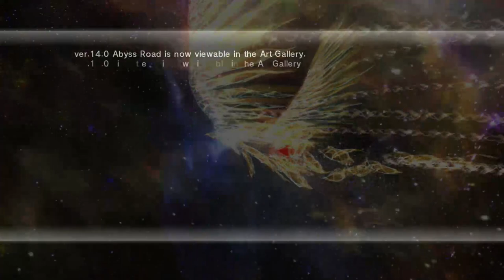Cumandá. Autor: Juan León Mera | Lectura de los Capítulos I, II, III.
**Éste vídeo no es un "Audio Libro". En mi canal se realizan stream de vídeo juegos y se hacen lecturas por diversión.**

~~~ooo~~~ Lectura de los Capítulos I, II, III ~~~ooo~~~

Cumandá ó Un drama entre salvajes. Es una novela escrita por el ensayista, novelista, político, y pintor ecuatoriano Juan León Mera. Fue enviada al Director de la Real Academia Española el 10 de marzo de 1877 desde la ciudad de Ambato, Ecuador con el objetivo de que ésta sea presentada a la Real Academia. La novela tiene lugar en el Oriente ecuatoriano a mediados del siglo XVIII.

La novela fue escrita cuando las tierras del oriente ecuatoriano eran poco exploradas. Éstas a su vez fueron colonizadas por mestizos y blancos misioneros que llevaron el catolicismo consigo. En estas lejanas tierras orientales se encuentran las tribus jíbaras y záparas. Los jíbaros son tribus consideradas como salvajes por los conquistadores españoles debido a sus crueles prácticas en la guerra y costumbres. En estas tribus llenas de alianzas y confrontaciones se encuentra una dulce mujer que se llama Cumandá, la protagonista de la novela al igual que su amante Carlos.

La novela fue llevada al teatro con el mismo nombre de Cumandá escrita por Luis Humberto Salgado. Hoy en día es una novela clásica de la literatura ecuatoriana y latinoamericana.

Libresa - Décima primera reimpresión: Abril, 1994

~~~ooo~~~ GLOSARIO ~~~ooo~~~

~Capítulo I~
*micaesquista: roca de estructura laminar y de apariencia pizarrosa.
*desiertos: se utiliza en el sentido de lugares despoblados.
*esguazar: vadear, atravesar un río a pie por donde es posible sin utilizar puente.
*pasitos de a sesma: la sesma es la sexta parte de cualquier cosa; pasitos de sesma, pues significan pasitos muy cortos.
*machones: pilares, soporte.
*inmoble: inmóvil.
*dédalo: laberinto.
*Donizetti, Gaetano (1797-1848): compositor italiano, uno de los creadores de la ópera romántica.
*Mozart, Wolfgang Amadeus (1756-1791): compositor austríaco, genio en la historia de la música.
*Campos Elíseos: morada de los hombres virtuosos en la mitología grecorromana.
*Baalbek y Palmira: Para asegurar la dominación romana de Oriente, selevantaron éstas dos ciudades (siglo II d. C.) con suntuosidad tal que sorprendío a los mismos asiáticos. Se emplazaron donde habían existido santuarios semíticos de las poblaciones del desierto.
*Maldonado, Pedro Vicente (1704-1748): sabio geógrafo riobambeño.
*saínos: mamífero parecido al jabalí, si cola y con cerdas largas.
*censatario: persona obligada a pagar un censo ó tributo.
*amarum v amaru: quichua, boa acuática, significa también arcoiris v alma de guacamaya.

~Capítulo II~
*Paros y Carrara: la primera es una de las islas Cícladas, al sur de Delos; la segunda, ciudad de Italia (Toscana). Ambas célebres por sus mármoles.
*pragmática: mandato, orden del Rey. En 1767 una pragmática del Monarca Carlos III (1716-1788) expulsó a los jesuitas de los dominios españoles.
*nómada: que vive errante.
*curaca: jefe
*chonta: especie de palma de corteza negra y durísima.
*tunduli: temblor de guerra de forma muy especial, es un gran tronco ahuecado, se lo mantiene suspenso de un poste, y golpeado en el labio de la abertura, da un sonido que se oye a gran distancia.
*Sinchirigra: brazo fuerte
*tendemas: faja, especie de diadema recamada de plumas y conchas, o simplemente tejida de mimbres.Es adorno infalible de todos los indios del Oriente.

~Capítulo III~
*pita: planta de cuyas hojas se sacan hilos, cabuya.
*chaquino: bálsamo.
*sapán: árbol pequeño, de madera dura.
*bijao: planta musácea, parecida a la palma.
*mungía: nombre del genio malo ó demonio de los indios del Oriente.
*chacras: sementeras.
*mosqueta: especie de rosal, de flores blancas, pequeñas y de agradable olor.
Saludos a todos!!! Bienvenidos al Canal. Hago Stream por Twitch y los Resubo a Youtube. Juego en Consola Xbox One S, lo hago por diversión.

Estaremos transmitiendo por TWITCH, Si te gustó el contenido me puedes seguir también en: